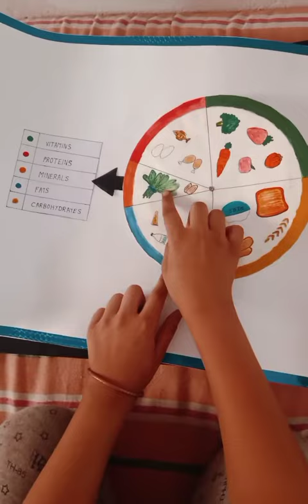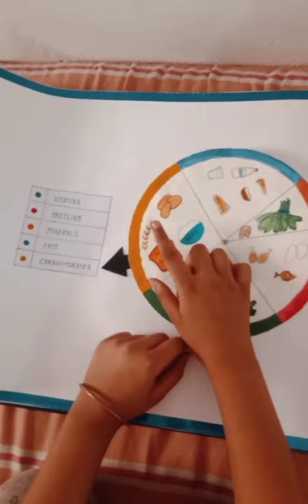Components of food